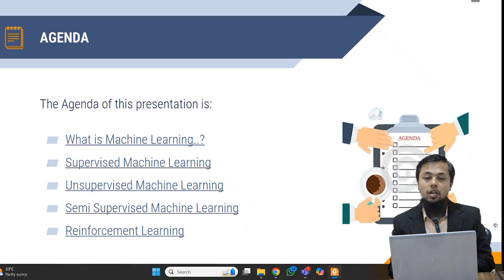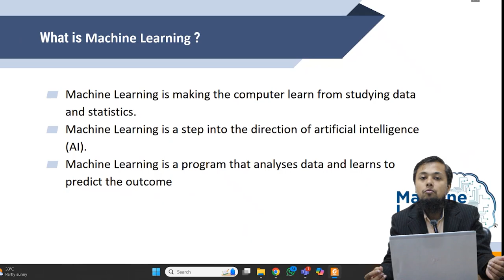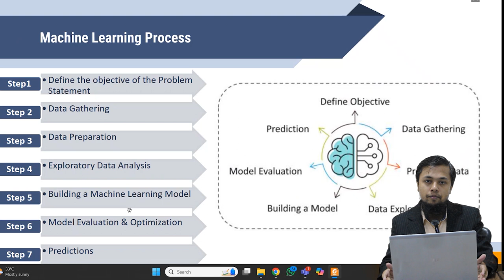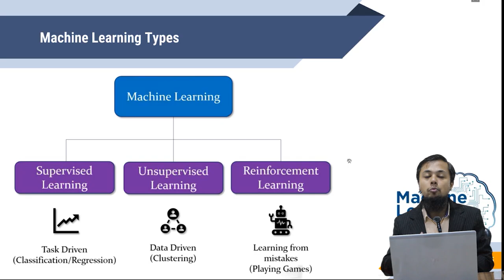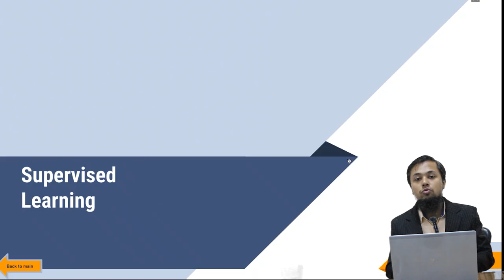AI & Data Science || Lecture 15 || Fukatsoft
AI & Data Sciecne || lecture 15 || Fukatsoft